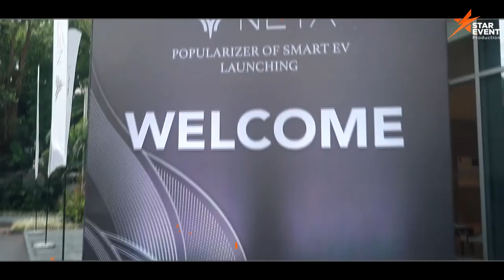NETA V Launching Event